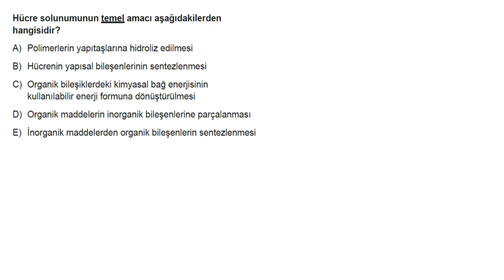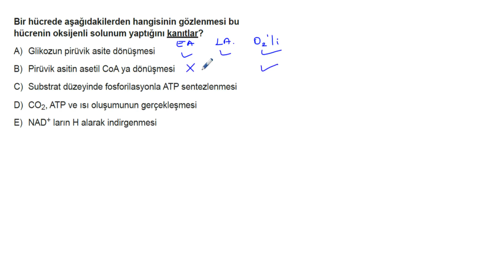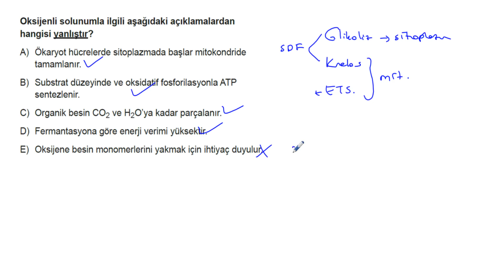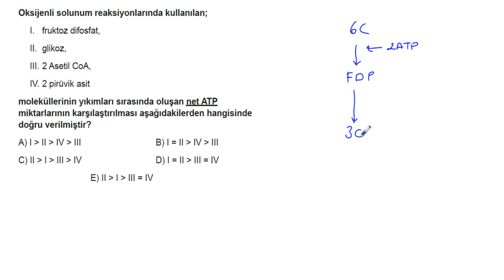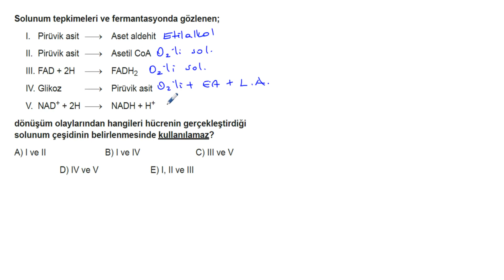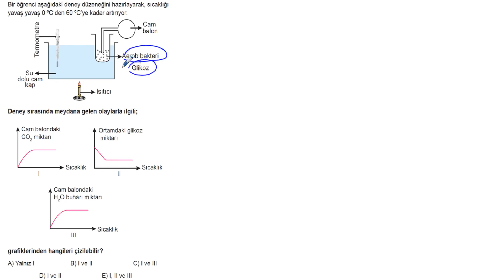AYT Biyoloji Soru Bankası Bölüm 4 Test 16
🎞 Soru Listesi
▶ 00:00:00 Bölüm
▶ 00:00:00 Soru 1
▶ 00:00:46 Soru 2
▶ 00:01:49 Soru 3
▶ 00:03:04 Soru 4
▶ 00:03:41 Soru 5
▶ 00:05:44 Soru 6
▶ 00:07:30 Soru 7
▶ 00:08:25 Soru 8
▶ 00:09:13 Soru 9
▶ 00:10:16 Soru 10
▶ 00:11:20 Soru 11